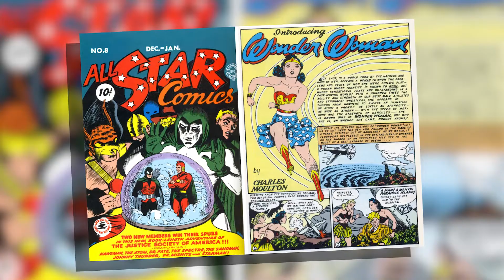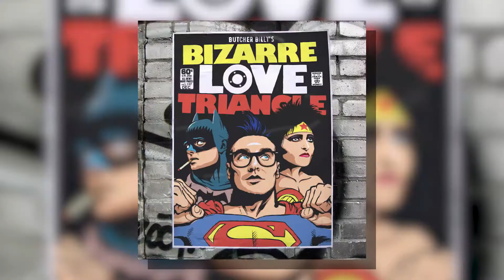20 WONDER WOMAN FACTS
20 WONDER WOMAN FACTS.  If you know any more facts about Wonder Woman I want to hear what you guys have to say.

Written, produced, and directed Comicbook Norm

Until next time Aloha!